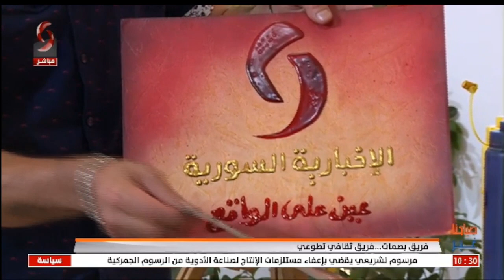فريق بصمات.. فريق ثقافي تطوعي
فريق بصمات.. فريق ثقافي تطوعي || د. قتادة الزبيدي دكتوراة بالقانون الدولي  مديرة فريق بصمات - كاردوخ جوي فنان تشكيلي ومدرب في فريق بصمات